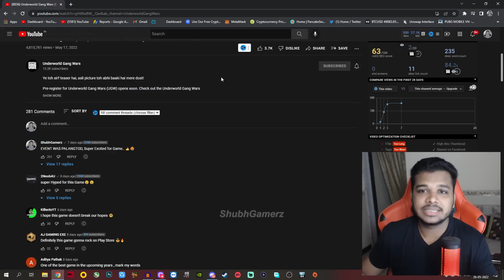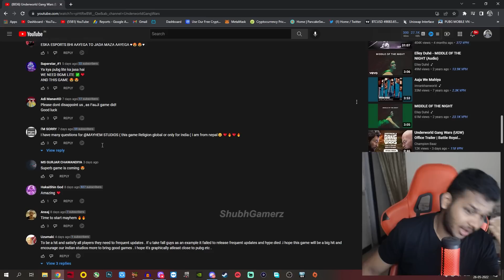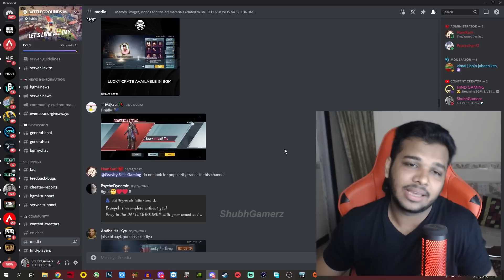EVERY BGMI LIGHT LIVER SHOULD WATCH THIS 🤡 | I WENT IN BGMI LITE OFFICIAL MEETING 😲💩💥 - BGMI LITE !!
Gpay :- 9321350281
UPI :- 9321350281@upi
Bitcoin:- 3NCHhbHxxouGBzNMP8u9NfhjLNMKMN56Ly

My Setup 💻:-

                   250GB Sata SSD
                   500GB M.2 Nvme